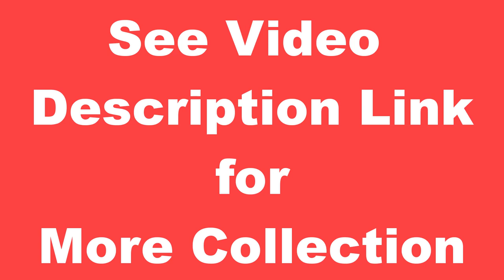21 T-Shirts Only Serious Dog Owner and DogLovers Would Wear! Dog face t shirts for men and Women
21 T-Shirts Only Serious Dog Owner and DogLovers Would Wear! Dog face t shirts for men and Women